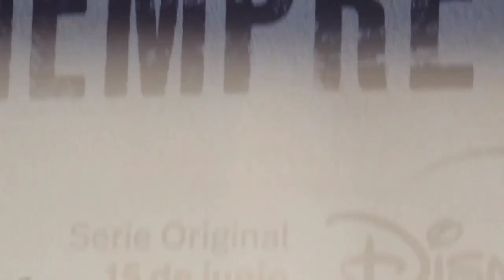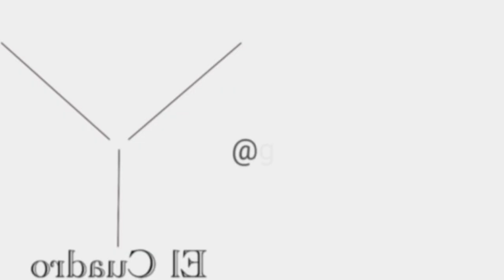Siempre fui yo | Q & A | Disney +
Fui invitada a la presentación en México de la nueva serie original de Disney+ Siemprefuiyo protagonizada por KarolSevilla, actriz y cantante mexicana y por PipeBueno, actor, cantautor y compositor colombiano. En este video van a poder ver las  preguntas que les hice para el medio @ElCuadroMx en un Q & A (Quetions and Answers, Preguntas y Respuestas) el 15 de Junio del 2022 fue el estreno por Disney+ DisneyPlus y les adelanto que la serie esta increíble! No se la pueden perder.

Para ver el Q&A completo visiten el canal de ElCuadro entren a este 👇🏻